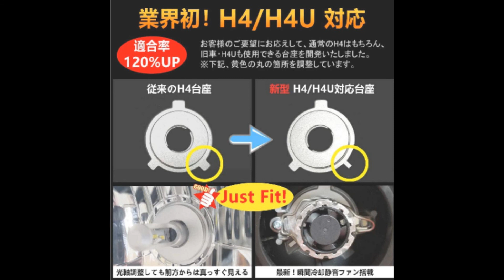200418_【マグナ50】LEDバルブ交換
前回、H4タイプのヘッドライトへ交換しました。
その時はハロゲンバルブだったので、
今回LEDバルブに交換しました♪
うまく光が集中してない！？ような気がしますが、
明るいのは明るい！！そして白い！！